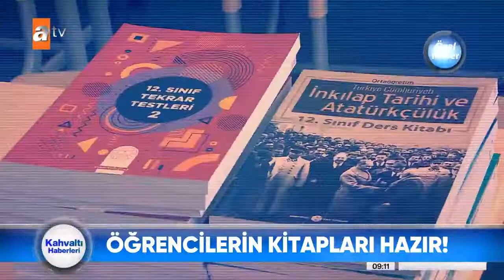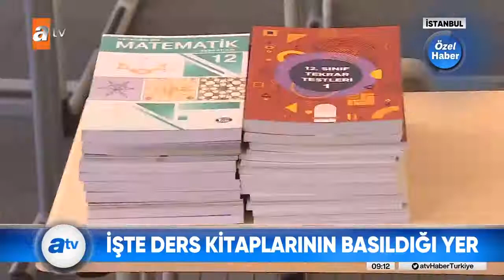12/09/2022 - Öğrencilerin Ek Kaynak Kitapları Hazır